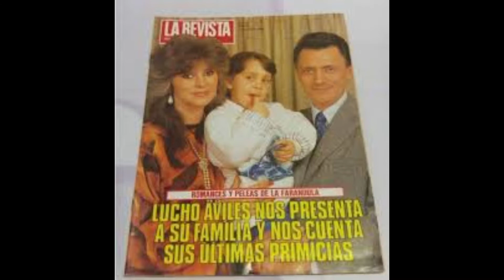Muerte de LUCHO AVILÉS. El ultimo adiós a Lucho avilés. Cómo falleció. Muerte del pionero.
Recordamos y homenajeamos a Lucho Avilés, el pionero del espectáculo en Argentina que murió a los 81 años.